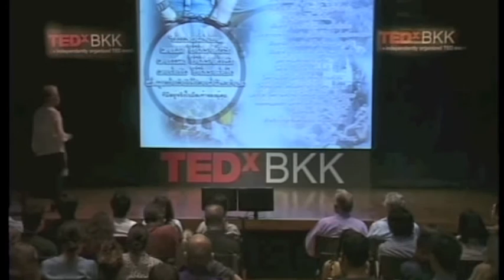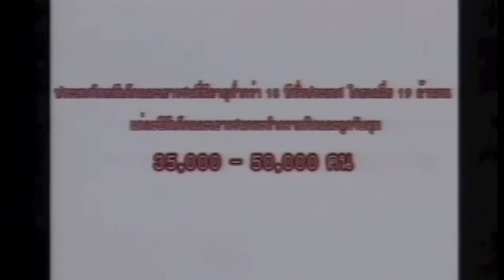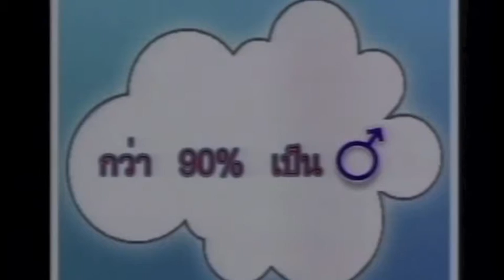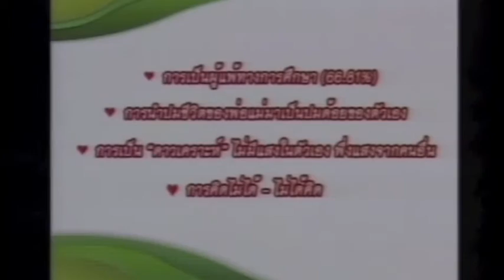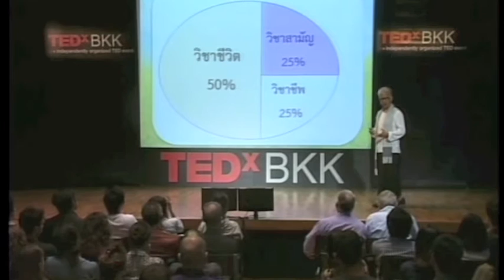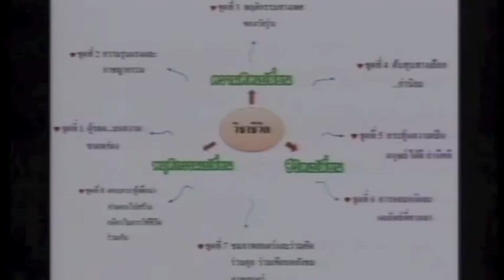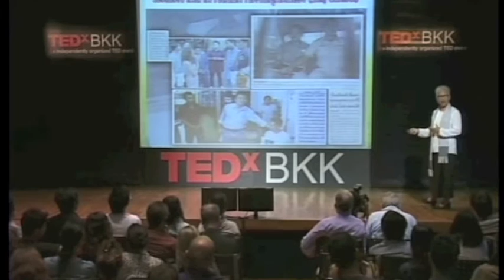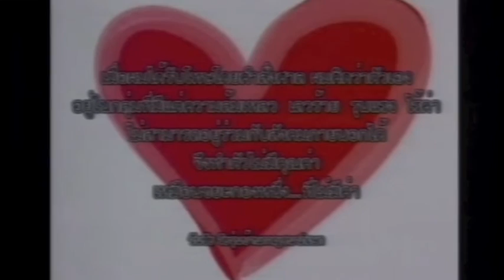New Perspectives on Youth in Detention: Ticha na Nakorn at TEDxBKK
Kanchanapisek Home Director, Ticha na Nakorn, has opened new perspectives and new opportunities for youth living in detention. Her approach involves limiting strict security like high fences or barbed wire, and introducing a combination of activities to help positively change mindsets, build self-esteem and trust in young inmates. As the strict security and sense of imprisonment is removed, juvenile inmates live in a more homely environment. Ticha has created a series of activities to inspire them, to analyse what's right or wrong and understand the impact of their actions on others. For Ticha, every effort is made to ensure emotional well-being and so that each individual at the home can play a positive role in society.